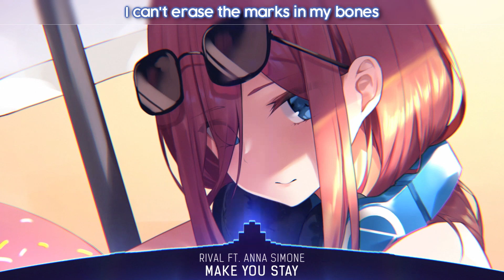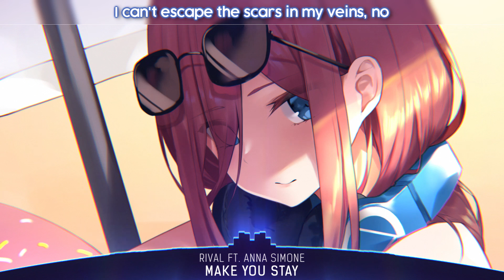Nightcore - Make You Stay - (Lyrics)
📌 Song Information
Song: Rival - Make You Stay (Lyrics) ft. Anna Simone